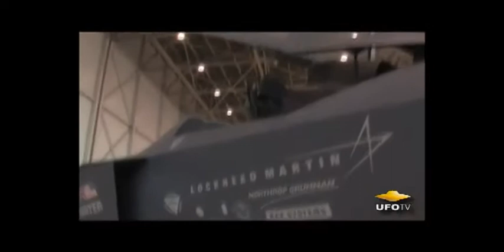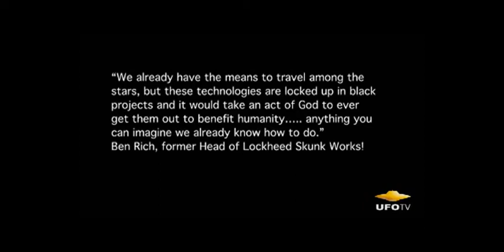1 Who is Boyd Bushman